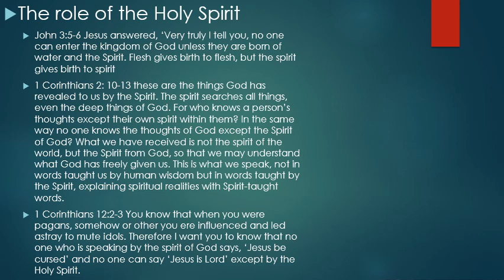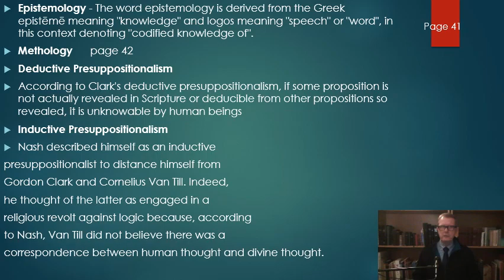148 Apologetics lecture 8 2023